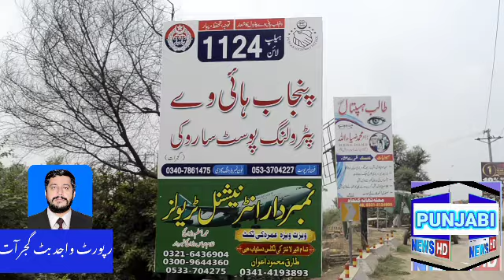پنجابی نیوز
ایس ایس پی گوجرانوالہ وسیم ڈارکا گجرات پٹرولنگ پوسٹ ساروکی فارمل انسپکشن کا دورہ
ڈی ایس پی گجرات آفتاب بے ہمراہ تھے
کمروں کی صفائ چیک کی محرر آفس اور کوت میں اسلحہ بھی چیک کیا
ساروکی پوسٹ کے تمام تر ملازمین 24 گھنٹے عوام کی فلاح و بہبود کے لئے
مزید تفصیلات اس رپورٹ میں